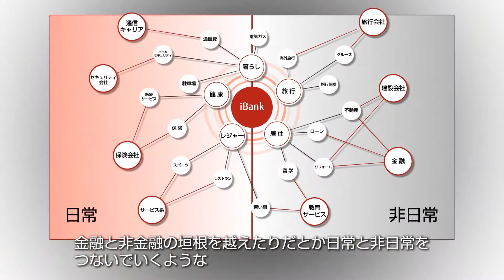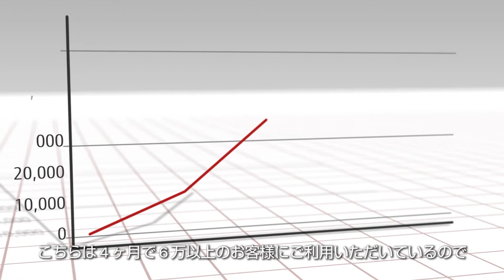ふくおかフィナンシャルグループ様：Fintechビジネス向け金融システム基盤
【事例】フィンテックを活用した新しいエコシステム型ビジネスを推進、新サービスで若年層を獲得

ICTを金融ビジネスに活用するフィンテックが国内でも本格化する中、ふくおかフィナンシャルグループは、デビットカードと連携する新しい金融サービスプラットフォーム「iBank」を企画。クラウドベースの基盤を2016年7月に稼働させた。その結果、スマートフォンアプリによって30代以下の顧客の取り込みに成功。デビットカードの発行枚数も急増している。